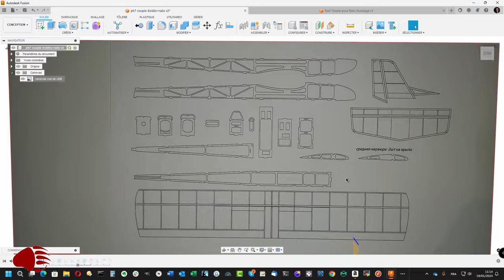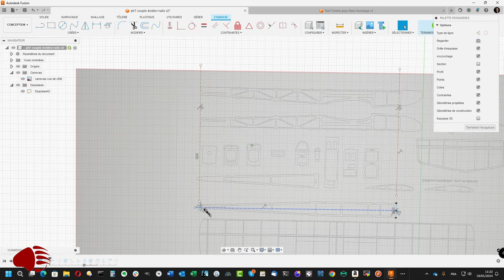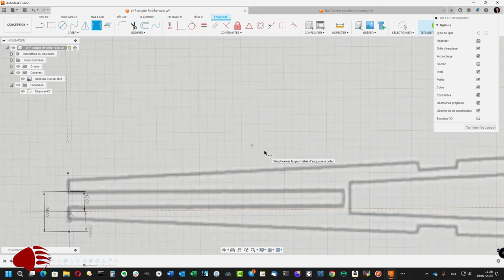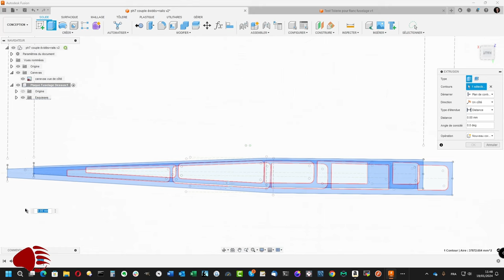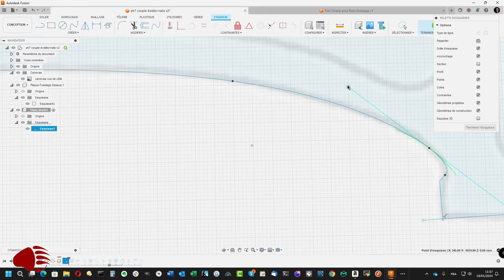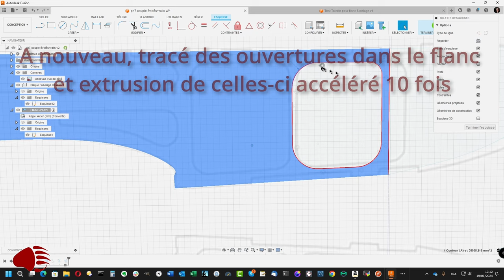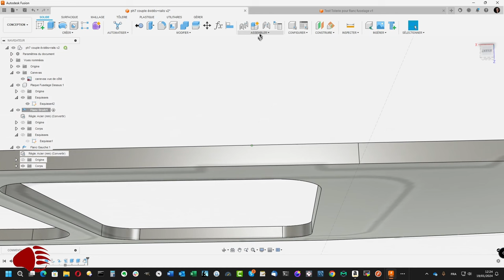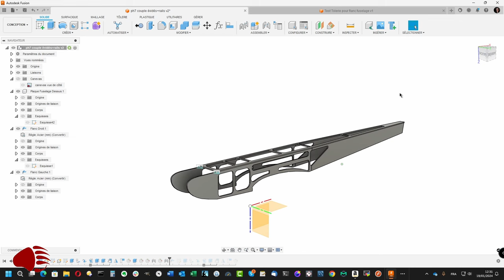Les étapes clés pour construire un fuselage d'avion RC dans Fusion 360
Comment construire un fuselage en 3D en partant d'un plan 2D. Certaines techniques utilisées vous surprendrons sûrement, mais à vous de découvrir dans la vidéo !

Même si vous n'avez aucun intérêt pour le domaine des avions RC, vous pourrez certainement découvrir quelque chose d'utile pour vos propres conceptions

00:00 - Introduction
01:19 - Explication de la Méthode suivie
02:29 - Esquisse dessus de Fuselage
17:58 - Composant plaque de base du Fuselage
21:54 - Nouveau Composant Flanc du Fuselage
26:41 - Module Tôlerie
30:16 - Création des ouvertures en accéléré
33:21 - Création 2ème Flanc en Miroir.
34:53 - Assemblage Flanc et Plaque dessus Fuselage
35:28 - Mise en place origines de liaisons
38:07 - Liaisons Flancs / Plaque Fuselage
41:13 - Conclusion

Comme on me le demande souvent, mon matériel:
Space Mouse
Carte Graphique
Carte Mère
A votre disposition si vous avez des questions à ce sujet.

Et n'oubliez pas la petite cloche, en haut, juste à gauche du logo Le Bear CNC.